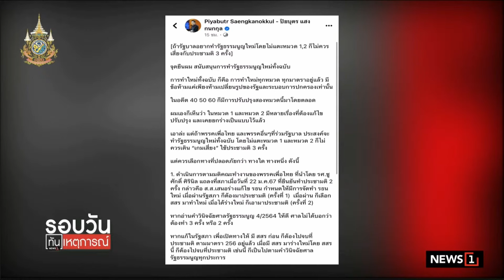ปิยบุตร แนะ 2 ทางปลอดภัย แก้ รธน. : รอบวันทันเหตุการณ์ 17.00 น./ วันที่ 25 เม.ย.67